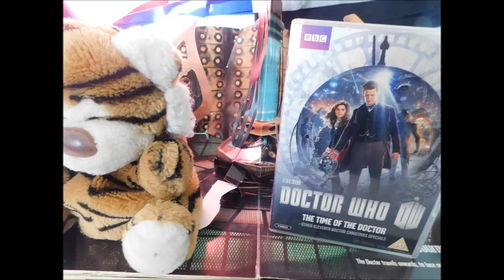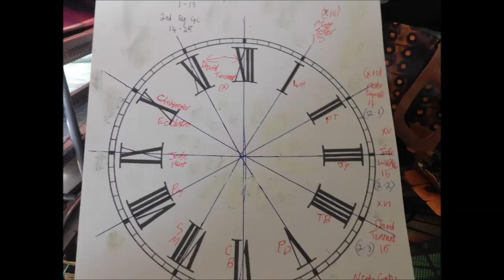THE TIME OF THE DOCTOR DOCTOR WHO FROM THE BEGINNING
The final episode of Matt Smith's era as the 13th Incarnation of Doctor Who, festive fun and great storytelling.

Plus Regeneration 101- The Doctor Clock, explaining how Incarnations/Regenerations there actually are, despite the marketing.